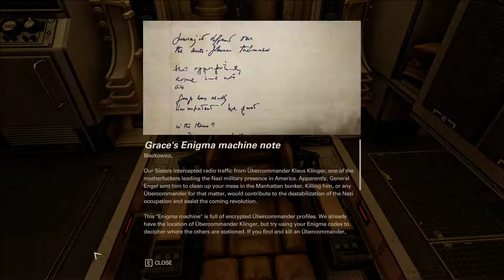Wolfenstein II: The New Colossus [8] A New Suit // Getting Ahead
This music is just so good.